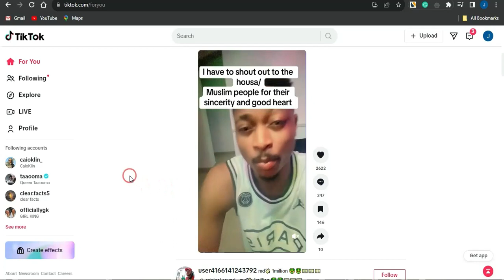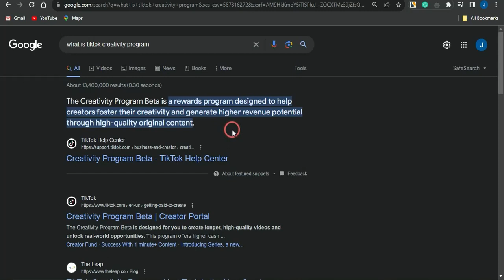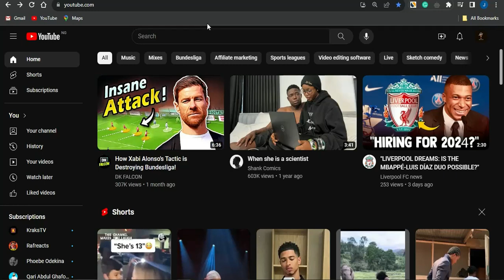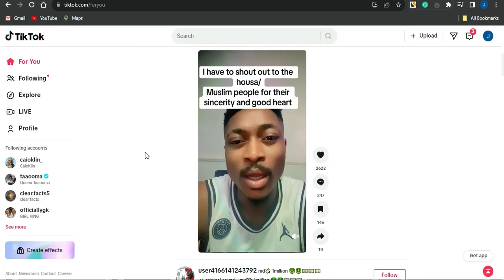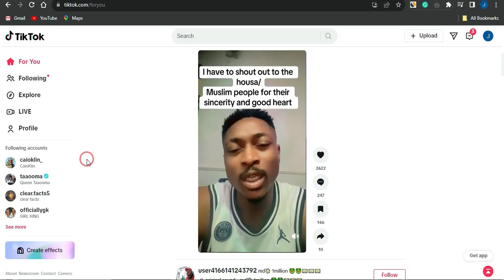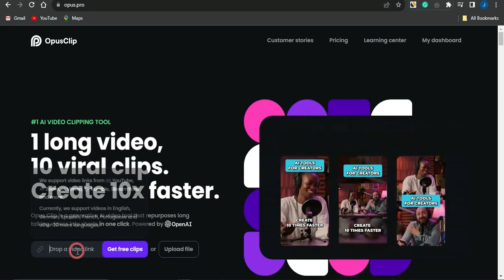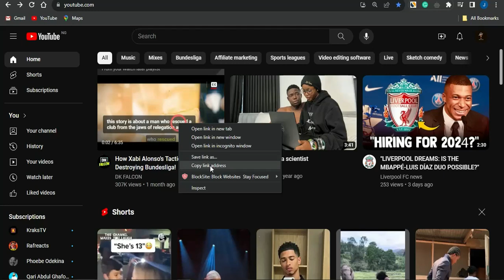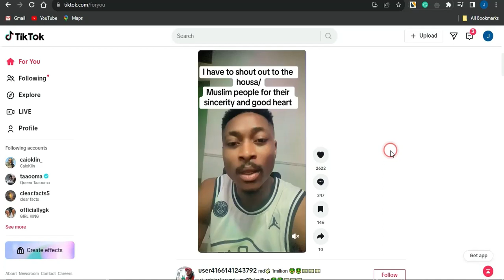Best TikTok Creativity Program Niche (2024)